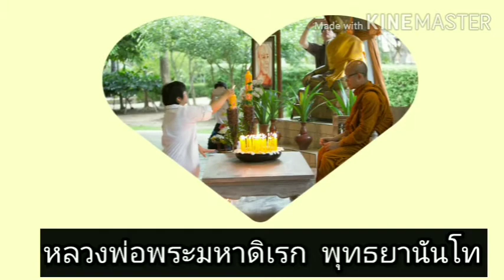1.การเรียบเรียงสภาวะธรรม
หลวงพ่อสอนให้ผู้ปฏิบัติฝึกเรียบเรียงสภาวะธรรมโดยให้แม่สมพรซึ่งเป็นพี่เลี้ยงแชร์ประสบการณ์การปฏิบัติ
ณ วัดสุญญตาราม
แคลิฟอร์เนีย สหรัฐอเมริกา